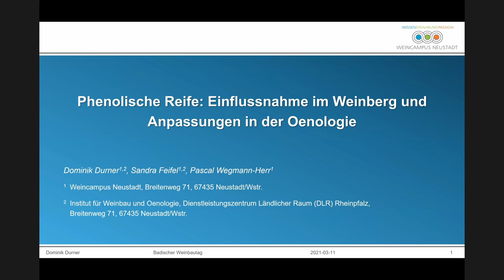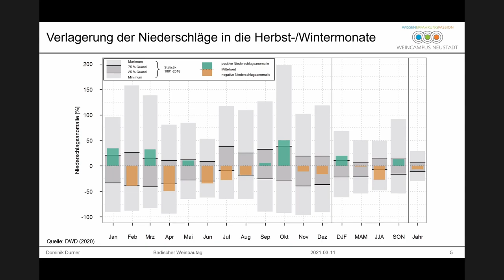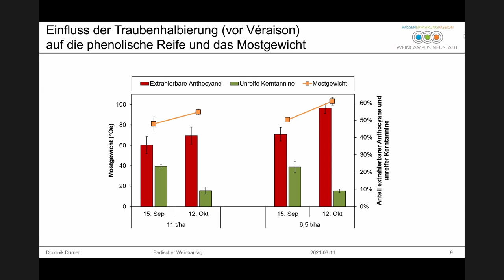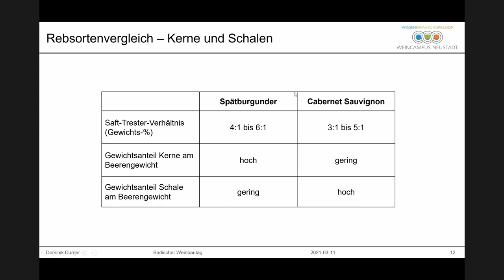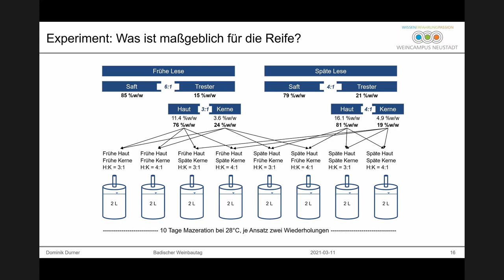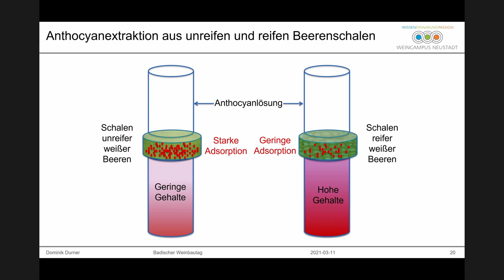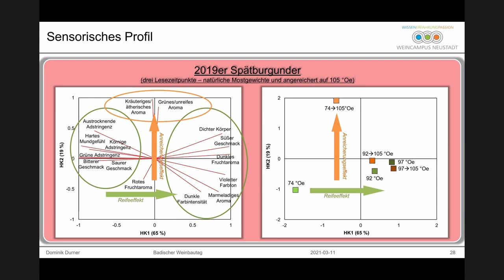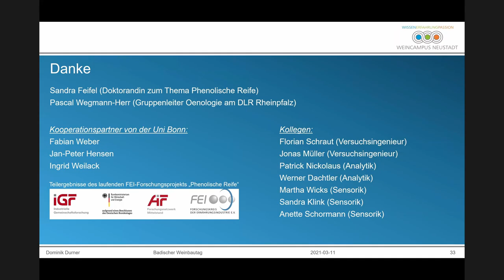Vortrag Dr. Dominik Durner